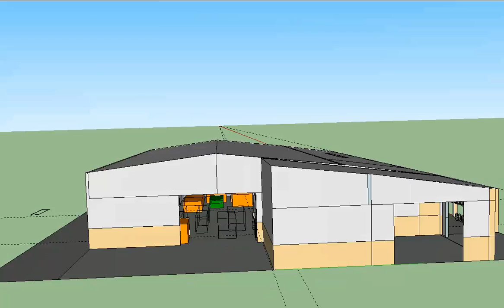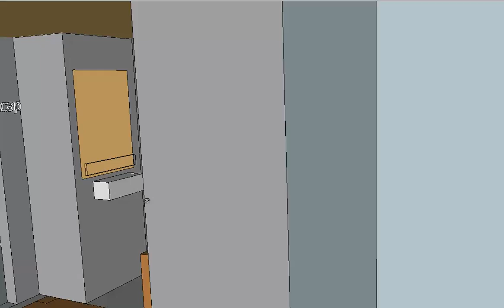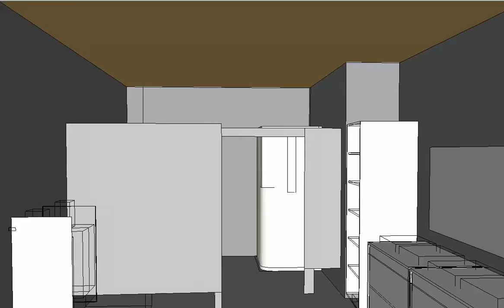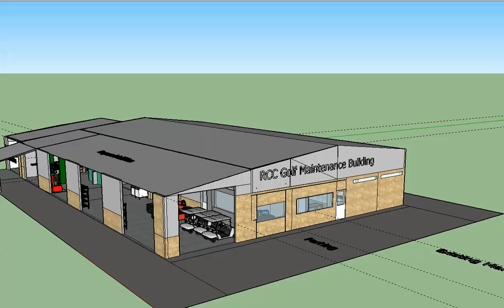RCC Maintenance Building Plans (Main Building with Admin)